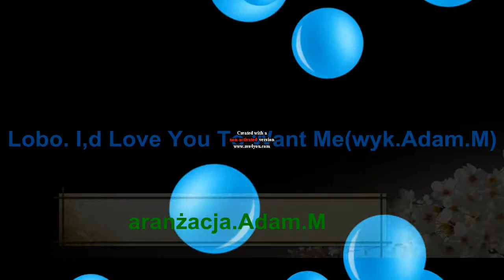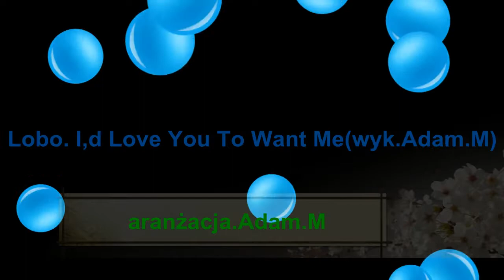I,d Love You To Want Mewyk Adam M